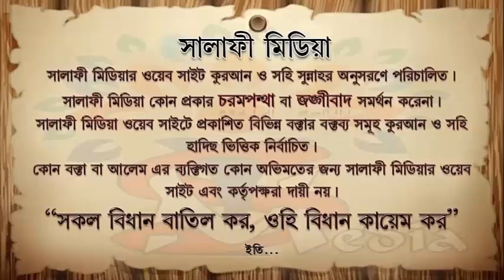ইমাম জোরে সূরা পড়লে মুক্তাদি সূরা ফাতিহা পড়বে কিনা ┇ᴴᴰ শাইখ আব্দুল মালেক বিন ইদ্রিস